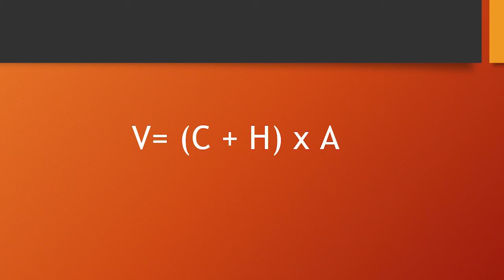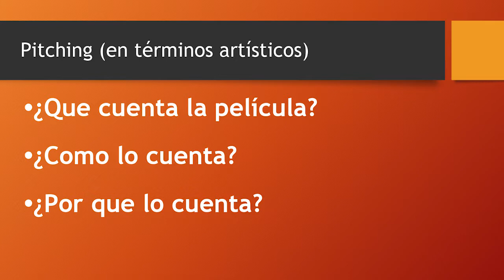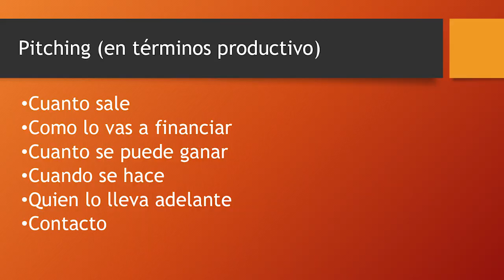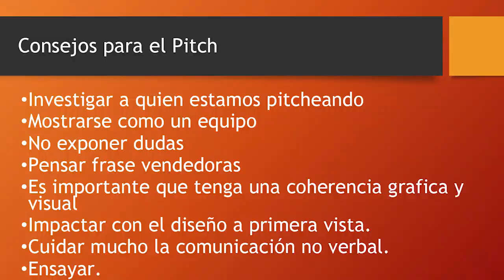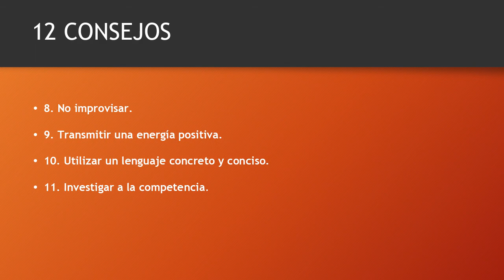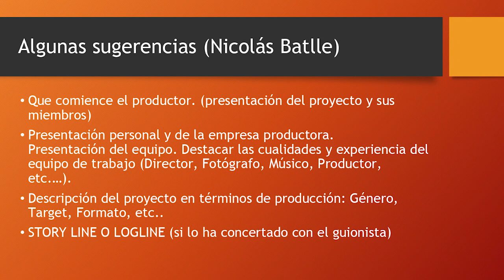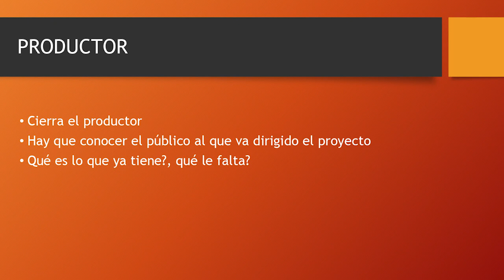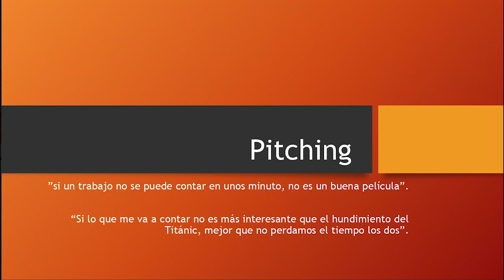EL PITCHING 🎬 / Venta de una idea / Clases de Cine /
El termino pitching es cada vez más oído en el entorno audiovisual. Pitching es el gerundio del verbo en inglés to pitch, que quiere decir lanzar. En el caso del guión cinematográfico se relaciona con vender una idea. Estamos hablando de la venta de proyectos de series, de largometrajes, de documentales, o de programas de televisión.